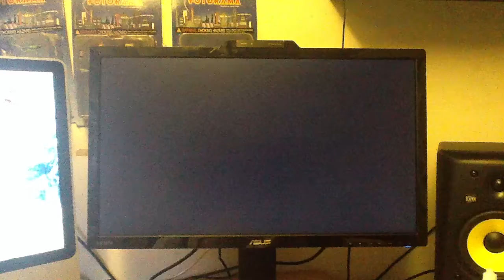ASUS VG278H Hdmi from iMac problem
Mini display port to -  works fine on my tv but this is what happens on the 2nd asus vg278h in a row. Very strange!